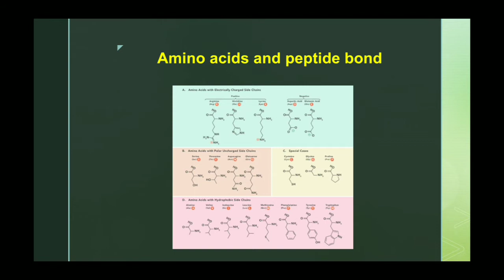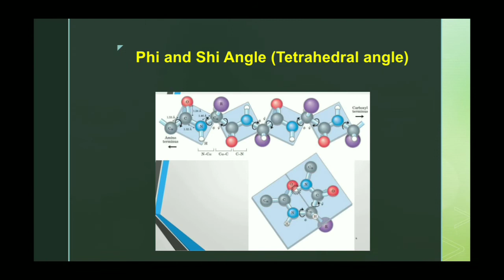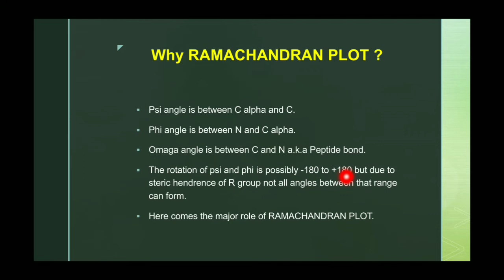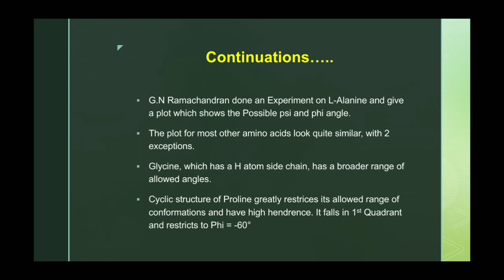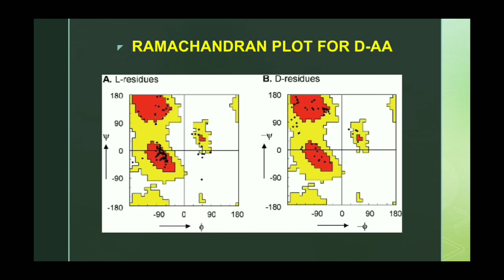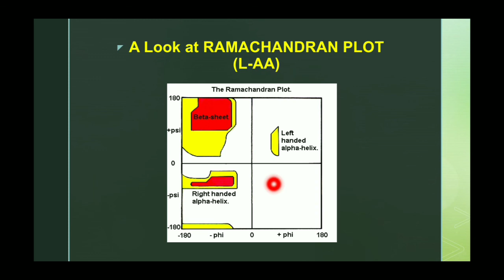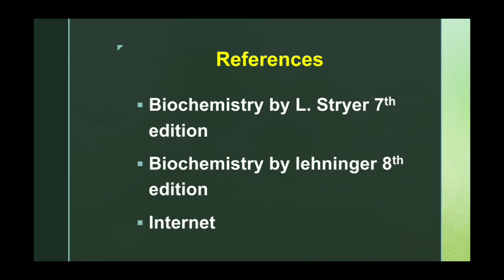RAMACHANDRAN PLOT | L- AMINO ACIDS & D - AMINO ACIDS | L.STRYER biochemistry | CSIR NET LIFESCIENCES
Hey guys,
Today i have discussed about RAMACHANDRAN PLOT FOR  L- AMINO ACIDS & D - AMINO ACIDS FROM  L.STRYER's biochemistry FOR CSIR NET LIFESCIENCES

I have discussed some lattest points of :-

1. What is Amino acids
2. what is peptide bond
3. phi, omega and psi angle in amino acids
4. RAMACHANDRAN PLOT
5. BASICS of QUADRANTS
6. Alpha helix and Beta sheets sign signature in RAMACHANDRAN PLOT
7. Phi and psi angle of Alpha helix and Beta sheets

🔥 Hinting 1K SUBSCRIBERS🔥 will MOTIVATE ME to TAKE YOU ALL, MORE CLOSER TO WILD🐼